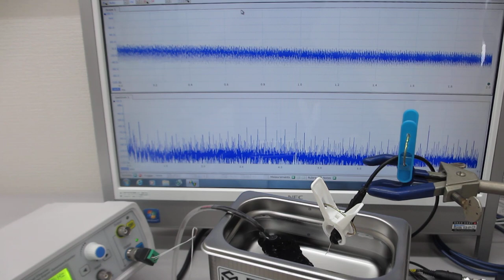超音波の音圧測定・解析・発振制御システム（超音波システム研究所）